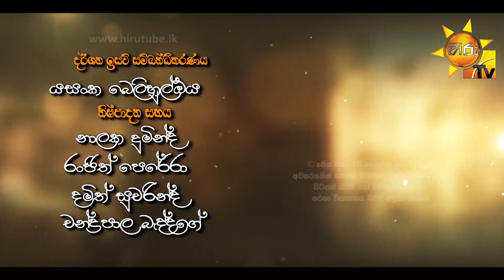Gamunu Maharaja | SE 01 | EP 36 | 2020-06-02